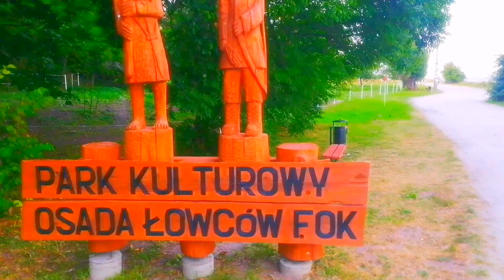Osada Lowcow Fok w sredniowieczu. Powiat Pucki